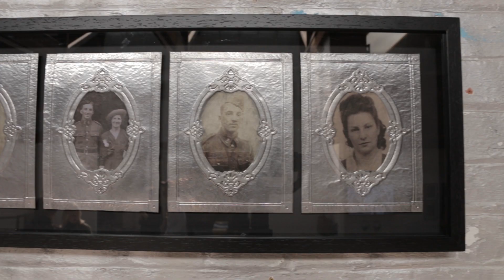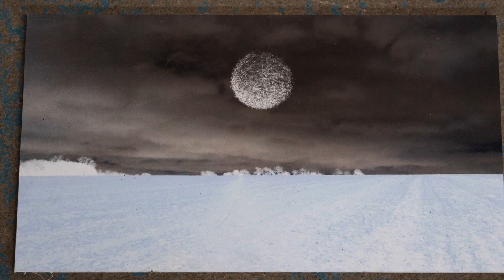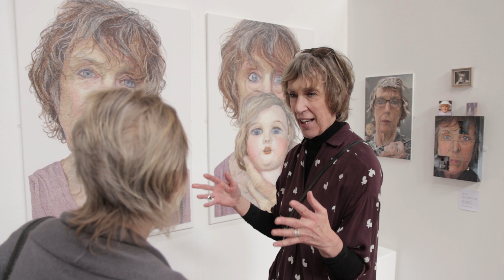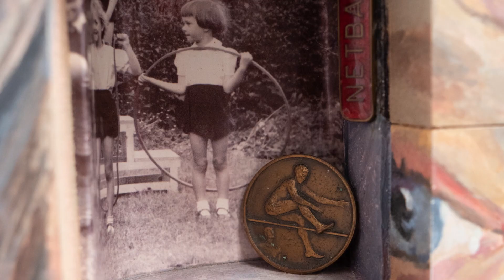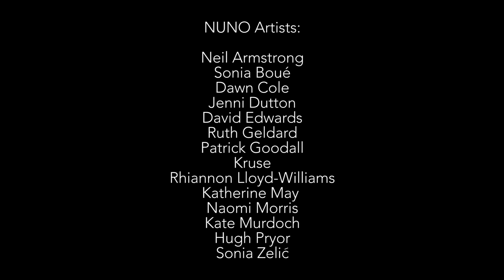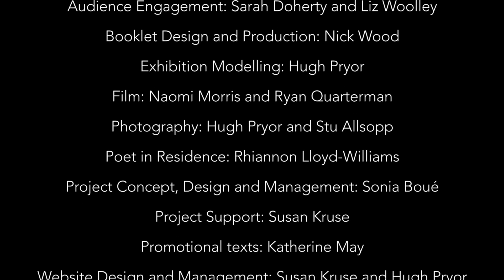Neither Use Nor Ornament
Documenting an exhibition transforming everyday objects.
OVADA, Oxford
30th April - 28th April 2019